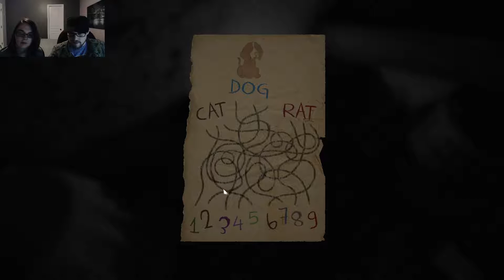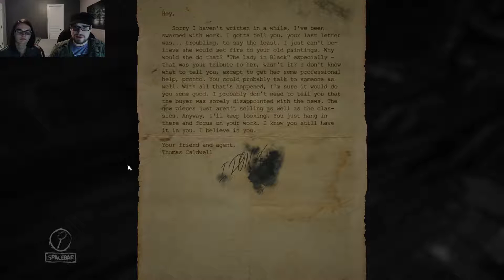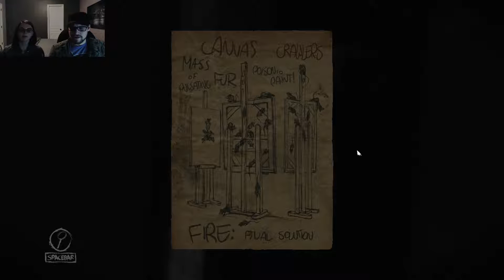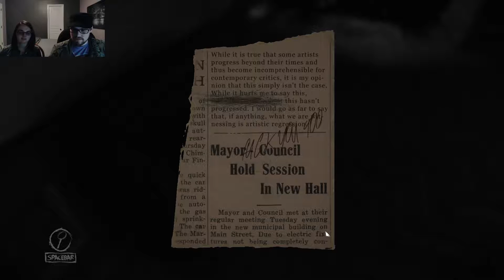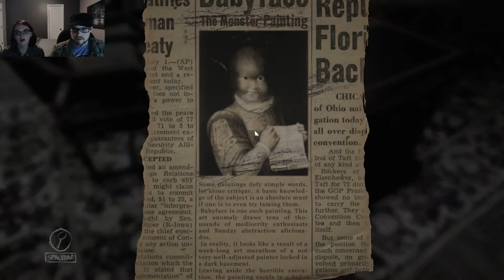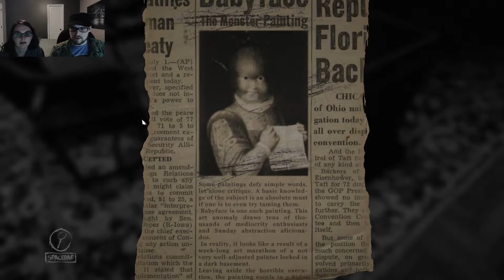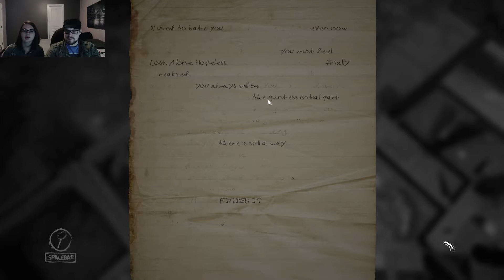Let's Play Indie - Layers of Fear Ep. 6 - It Won't Stop Ringing!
Layers of Fear, this time we enter the mind of a crippled artist who seems to have lost his damned mind! This time we hunt down the 4th layer of our panting we now have skin, blood, bone, and possibly OUR Finger... Watch to find out!